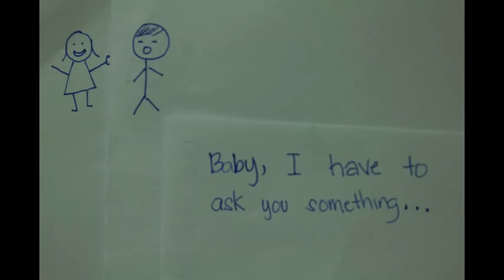For Bianca Ysabel Carlos :)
Hi baby! I love you so much! Happy 23rd monthsary. So yeah I know this is so lame and shit but bear with me. Im really happy I have you and I hope we'll be together pa longer :*